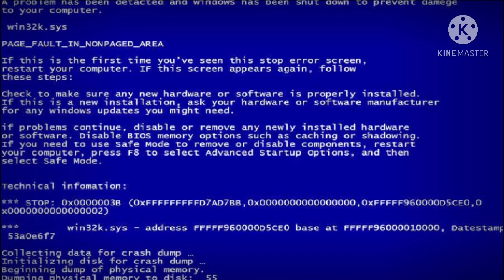Read description please ^^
I have decided to redo— or as what the video says, reset the series. I will now be making them focus on one or two character(s) at a time. As some of you may not have noticed, I have put both the viewer’s pick and corruption series on private. But don’t worry, I’ll merge the two together soon. Have a nice day/night everyone!